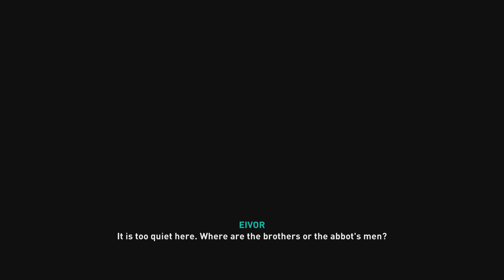Part 3 Cent Arc Assassin's Creed Valhalla